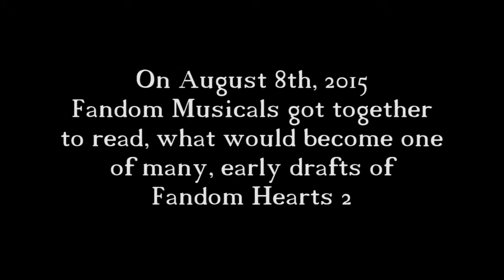Fandom Hearts 2 Making Of Ep 0 - Draft Read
In this first episode Fandom Musicals cast members get together to read through a new draft of the script.